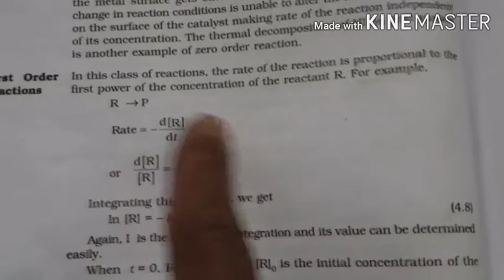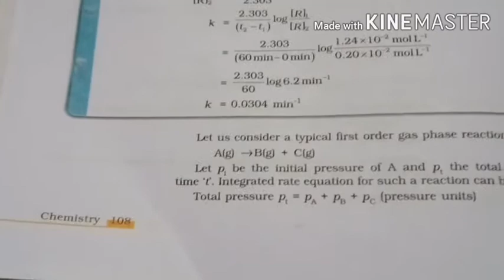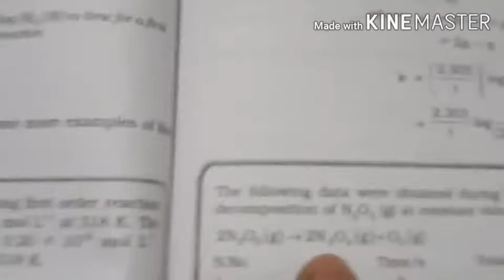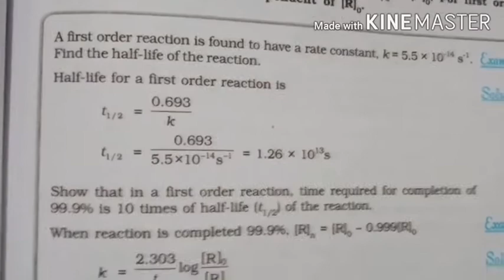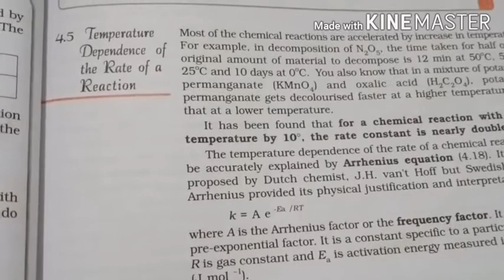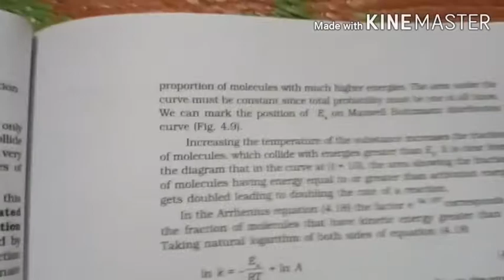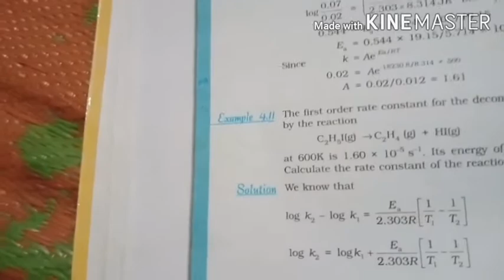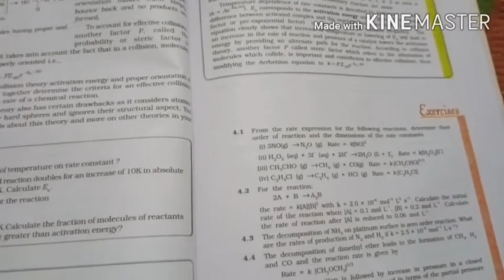Last video for chemical kinetics